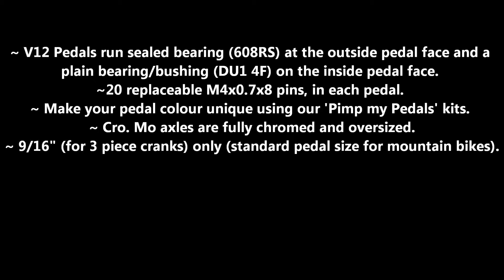DMR V12 Pedals